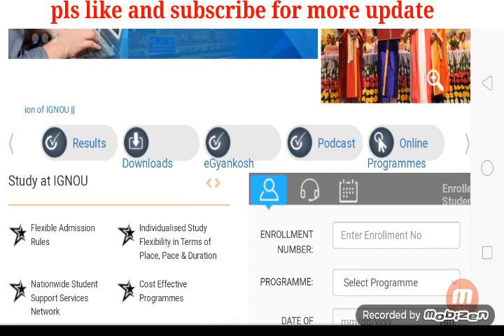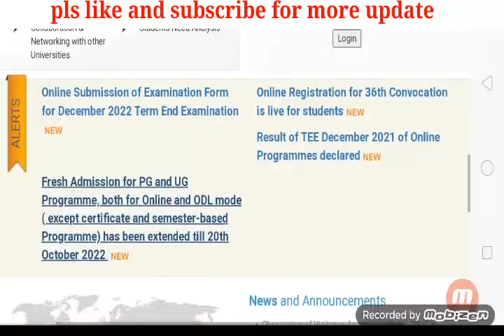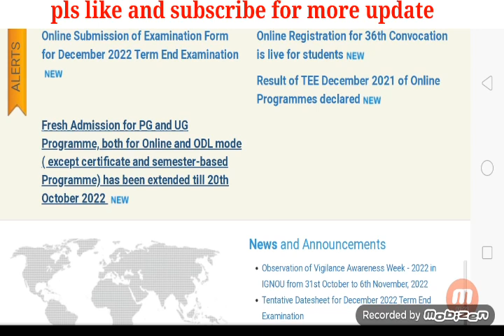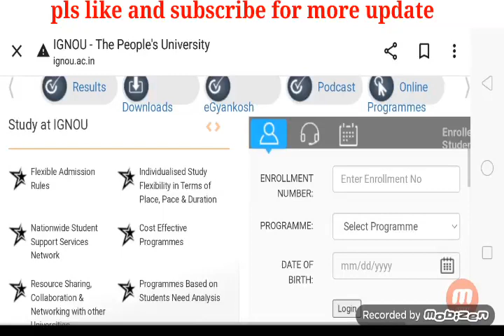(मेरे 20 marks बढ़े थे ) ignou re-valuation से कितने नंबर बढ़ते हैं जाने पूरा process l ignou l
ignou re-valuation से कितने नंबर बढ़ते हैं जाने पूरा process l ignou l ignou revaluation process

ignou main fail hone per kya Kare
ignou revaluation kaise hota hai
ignou exam passing marks
ignou exam Mein fail ho gaye
ignou
ignou june 2022 result
ignou result